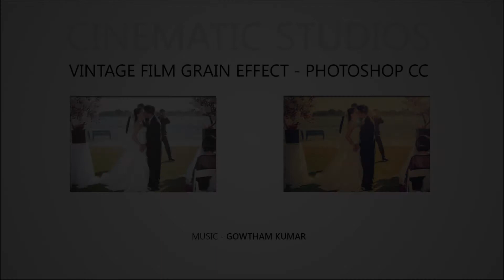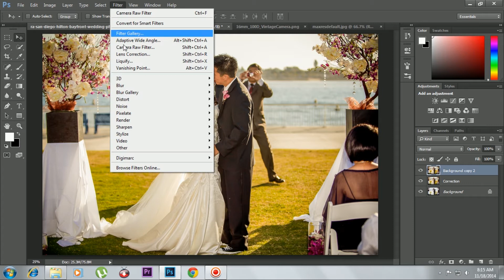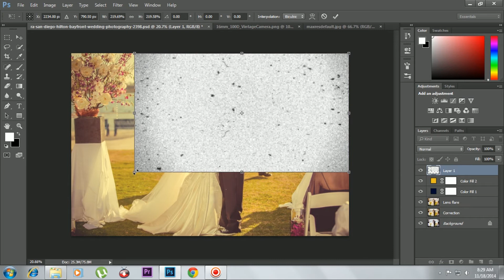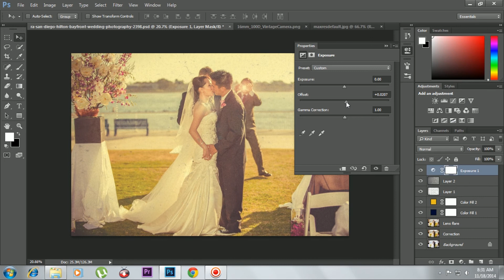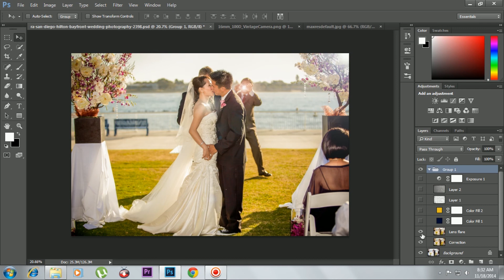Vintage Film Grain Effect in Photoshop - Photo Editing - Post Processing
Vintage Film Grain Look in Photoshop - Photo Editing - Post Processing

Cinematic Studios is all about photo and video editing.

Free Tutorials:

Adobe Photoshop cs5, cs6, cc
Adobe Lightroom 5
Autodesk Maya
Autodesk Mudbox